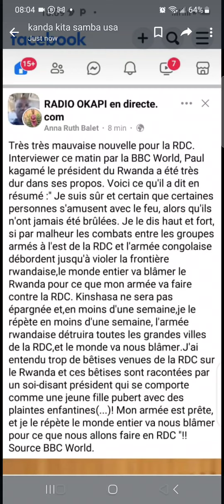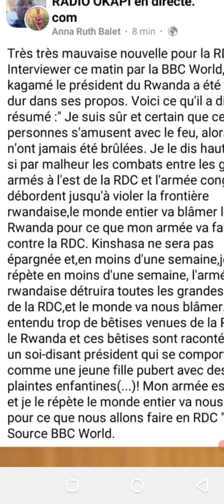URGENT ⚠️: PAUL KAGAMÉ VIENT D'HUMILIER